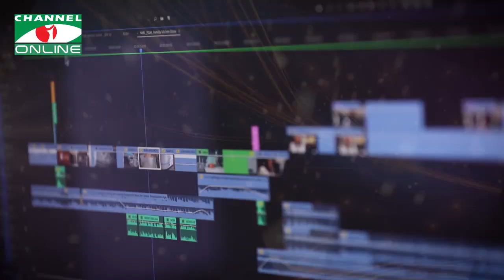‘জীবনের বন্ধন’ স্লোগানে নেক্সাস টেলিভিশনের যাত্রা শুরু